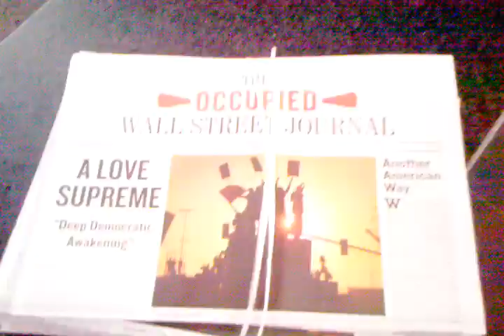Occupy Broadway 12/2/11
Occupying Broadway! Featuring Graci Carli on the drum!